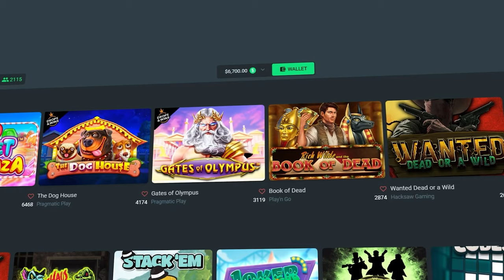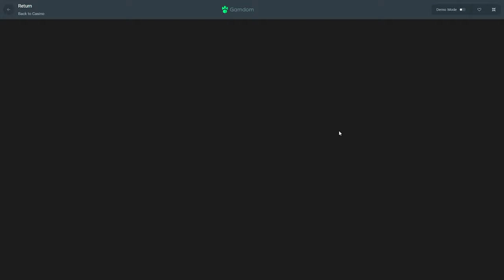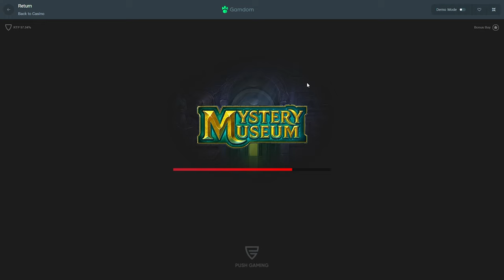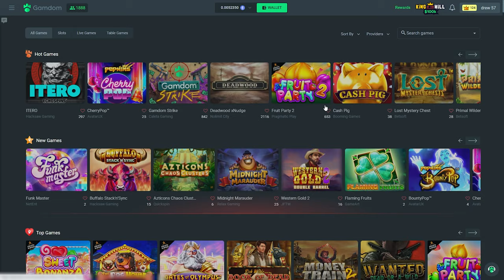BIG FAT BANKER AND MYSTERY MUSEUM BONUS BUYS!